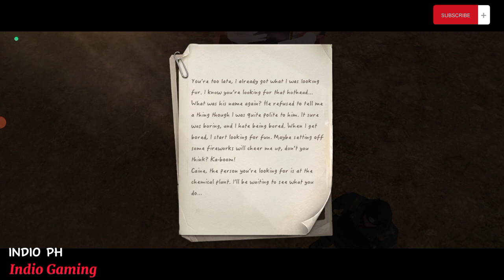Undawn - Main Mission (Regroup) - Saving Roman - Walkthrough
This is the Walkthrough of Regroup Mission
of Undawn.i hope u like it.